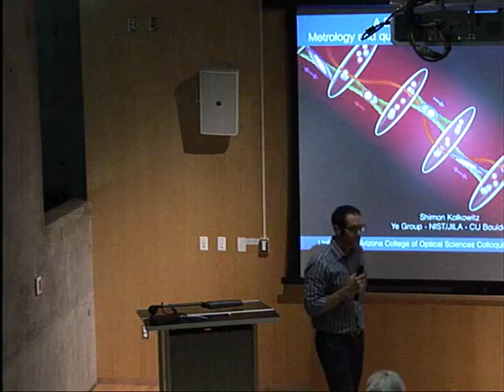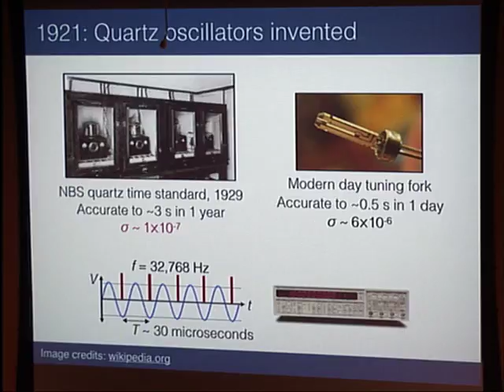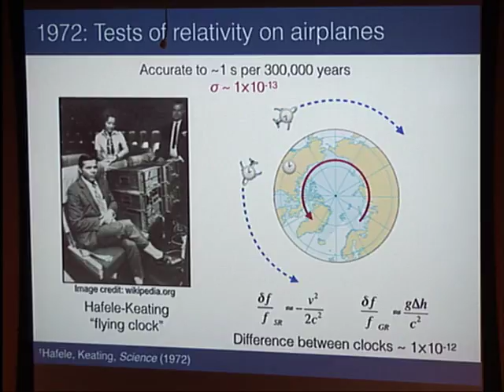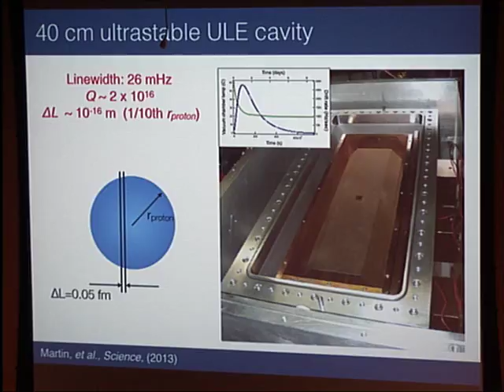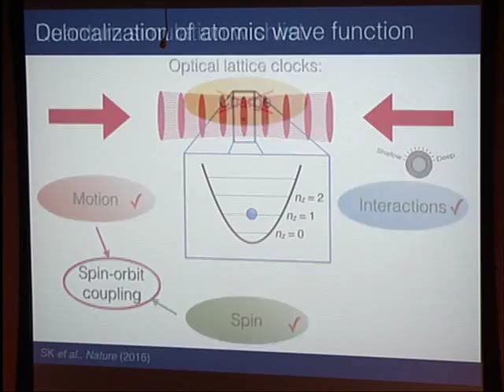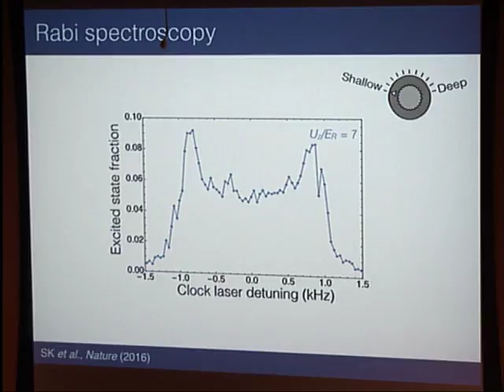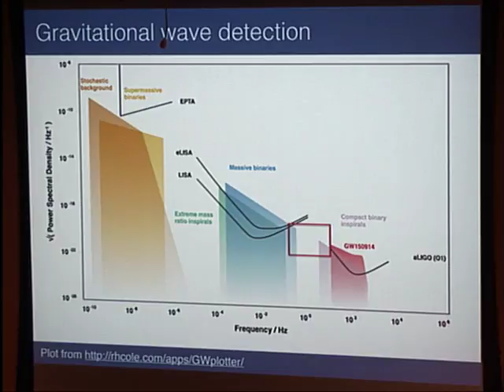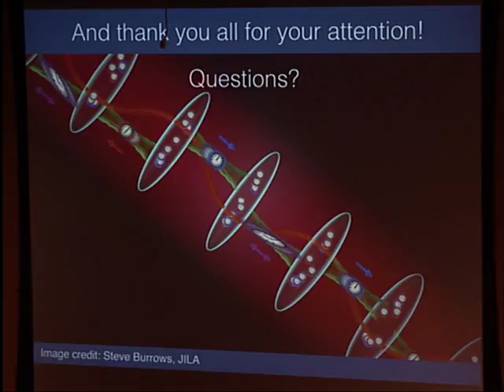Colloquium: Shimon Kolkowitz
A Brief History of Time(keeping): Metrology and quantum simulation with optical lattice clocks

Abstract(s):
Optical lattice clocks (OLCs) are now the most stable and accurate timekeepers in the world, with fractional accuracies equivalent to neither losing nor gaining a second over the entire age of the universe. This unprecedented level of metrological precision offers sensitivity to new quantum, many-body, and fundamental physics effects, opening the door to exciting and unusual applications. This talk will provide an introduction to how and why time is measured, with an emphasis on OLCs and their applications. I will discuss recent progress on pushing OLCs to even greater levels of precision, as well as prospects for future improvement. I also will present results from a recent experiment in which we harnessed the precision of an OLC to simulate complex condensed matter phenomena. Finally, I will give a brief overview of potential future applications of OLCs, including gravitational wave detection, tests of general relativity, and searches for physics beyond the Standard Model.